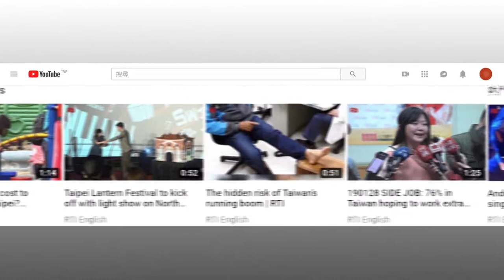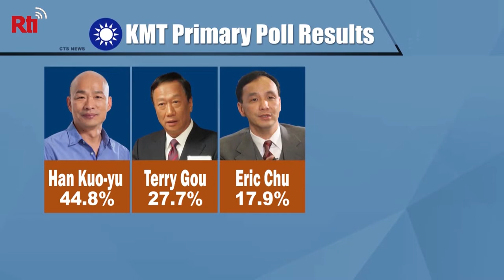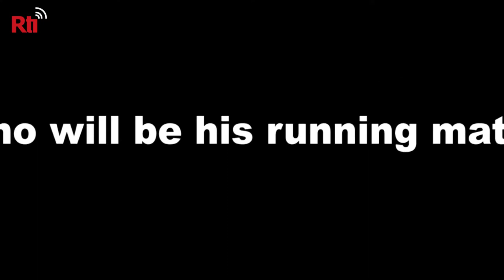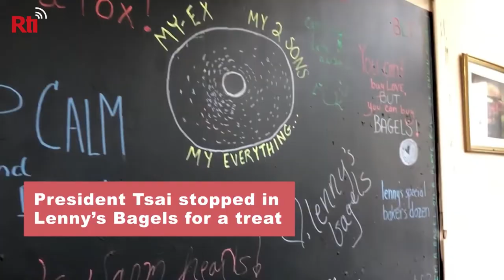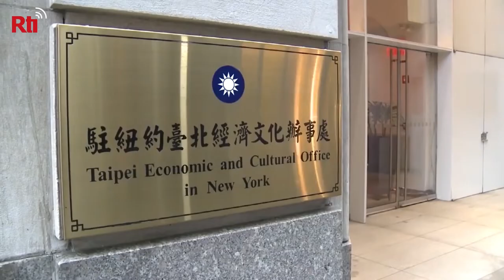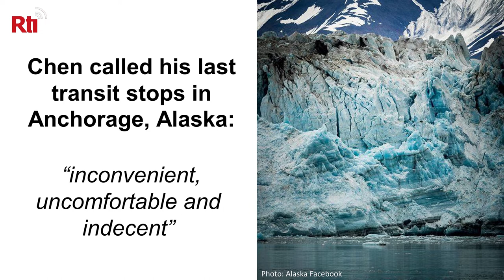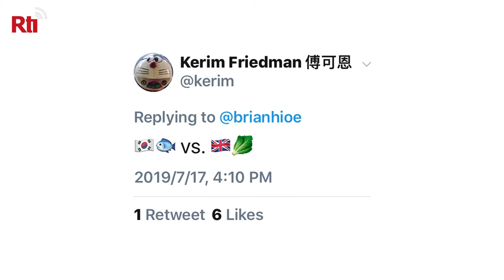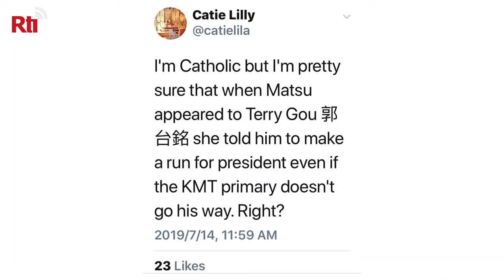Han vs Tsai, Showdown 2020 | Taiwan Insider | July 18, 2019 | RTI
It’s official! The controversial populist mayor of Kaohsiung, Han Kuo-yu, will face off against incumbent President Tsai Ing-wen in Taiwan’s 2020 presidential elections. The main opposition party -- the Kuomintang (KMT) -- made the announcement on Monday following nation-wide telephone polls.

The news came during President Tsai’s four-country tour of the Caribbean, which is set to draw to a close on July 22.

In this week’s Taiwan Insider, Natalie Tso and Andrew Ryan delve into the latest stories involving these two top candidates. We hear from two political analysts about Han’s popular appeal. In Taiwan Explained, Natalie also gives a 60-second intro to US transit stops by Taiwan’s presidents, and why they are significant.

Plus:
*doctored images put Han Kuo-yu on Times Square billboards
*an insane price is projected for this year’s top-rated Oriental Beauty Tea
*a glowing picture of a coastline wows visitors to an outlying island
*What happens when Taiwan’s president enters an NY bagel shop?